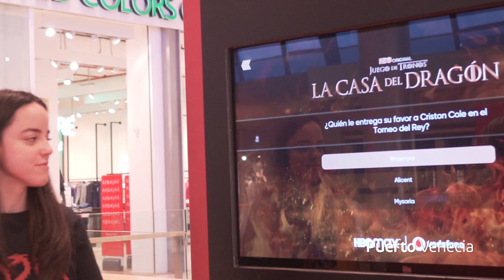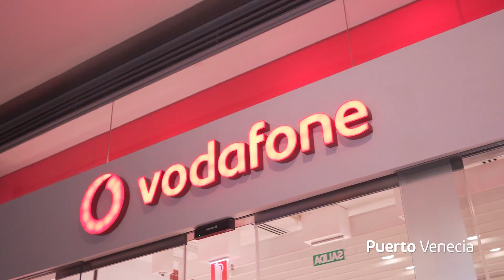La Casa del Dragón🐉🔥 | Puerto Venecia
Por unos días Puerto Venecia se transformó en el mismísimo Poniente de la mano de HBO y Vodafone TV con escenarios de la saga como el emblemático trono de Hierro o el nido de dragones.